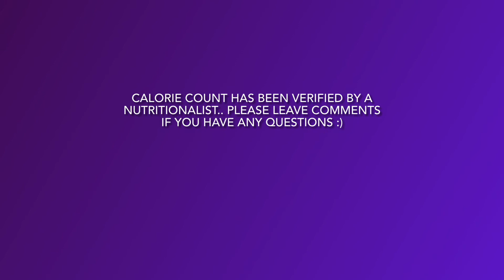Diet bhel recipe